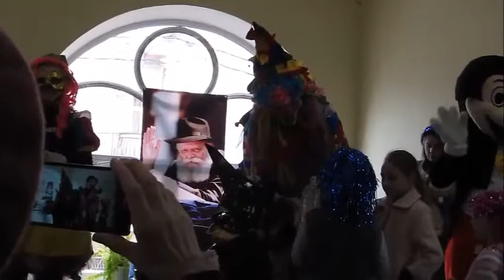102 ) 🎭 ПРАЗДНИК 🎭 CELEBRATION